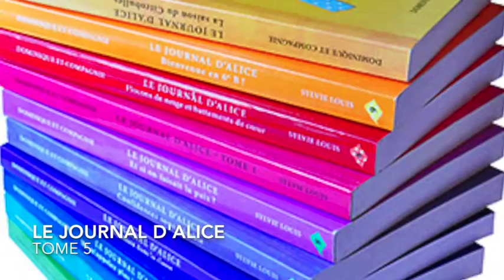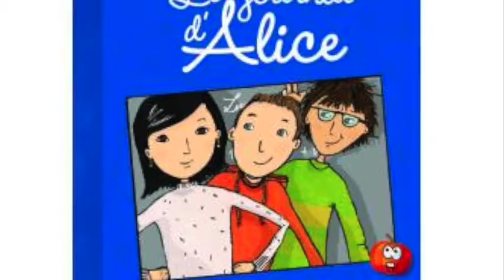Bande d'annonce Le journal d'Alice tome5